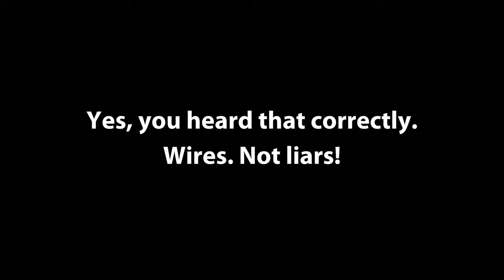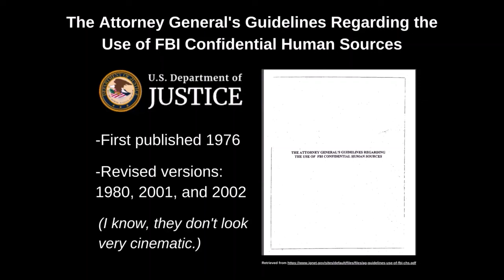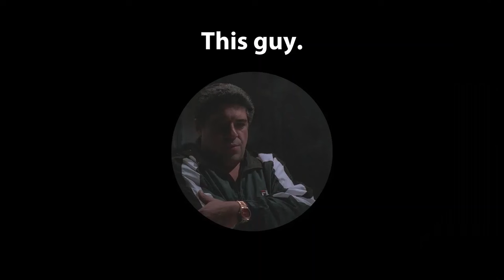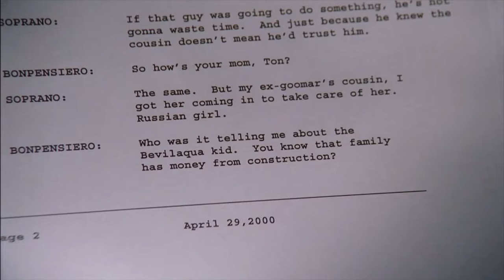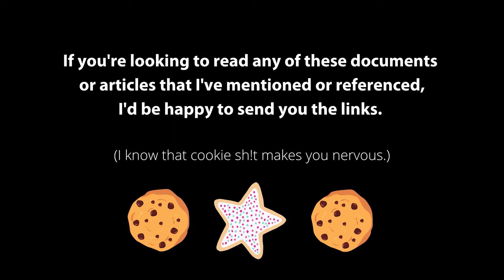The Sopranos and The Law - Confidential Informants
This video is about The Sopranos and the law regarding confidential informants, including rules and guidelines around the FBI's use of confidential informants in criminal investigations. Recruiting and managing informants, known in FBI lingo as “confidential human sources,” is one of the most effective ways of gathering intelligence.

The courts have recognized that the government’s use of informants is lawful and often essential to the effectiveness of properly authorized law enforcement investigations.

However, use of informants to assist in the investigation of criminal activity can be tricky To that end, the FBI can only use informants consistent with guidelines from the U.S. Attorney General. An informant can be motivated by many factors, including financial gain or reduced sentencing for criminal convictions.

Since the original time of publication in 1976, the DOJ has revised the Attorney General Guidelines on Confidential Human Sources guidelines three times – 1980, 2001, and 2002. It always comes in threes, huh?

The Attorney General’s Guidelines on informants require agents to complete and sign a written Initial Suitability Report and Recommendation that addresses various factors of the proposed applicant, like the applicant’s biographical information, connection to the main target, motivation, criminal history, and more.

For example, let’s use Sal “Big Puss” Bonpensiero. Sal was picked up by the FBI for trafficking heroin, and facing 30 days years in prison, he decided to flip and work with them. Since 1980, the Guidelines have permitted agencies to authorize informants to engage in activities that would otherwise constitute crimes under federal, state, or local law if someone without such authorization engaged in these same activities.

An example of where the FBI used confidential informants in the mafia is James “Whitey” Bulger and his associate, Stephen “The Rifleman” Flemmi. Evidence presented during the 1998 pretrial hearings in the government’s case against Flemmi revealed misconduct and criminal activity by the FBI agents who handled the two informants.

The Guidelines require that, prior to utilizing a person as an informant, agencies vet informants to assess their suitability for the work. In particular, agents who oversee the use of informants (case agents or control agents) must complete and sign a written initial suitability report and recommendation that addresses factors about the proposed informant such as biographical information, personal information (e.g., relationship to the target of the investigation), motivation for becoming an informant, and criminal history.

Upon registering an informant and every year thereafter, the agent, along with another government official who must be present as a witness, is required to review written instructions with the informant to convey the scope of the informant’s authority, the limits on assurances of confidentiality, prohibitions against certain types of illegal activity, and the possible consequences of violating these conditions.